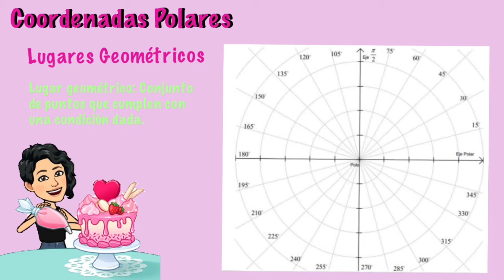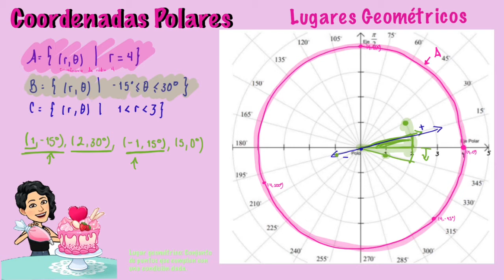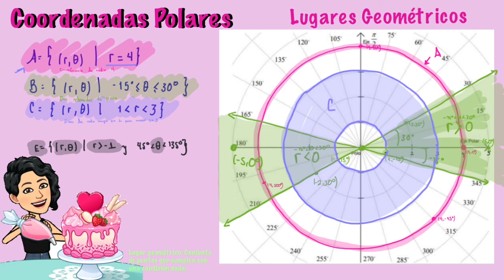Lugares Geométricos en el plano polar